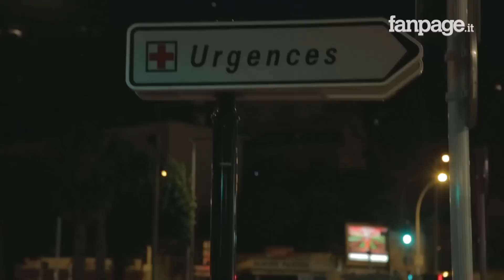I parenti degli italiani feriti, "Oltre 45 minuti per soccorrere mio padre"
Nizza, fuori dall'ospedale Pasteur, Silvia Moscato racconta i drammatici momenti dell'attentato terroristico. Suo padre è stato investito dal camion perdendo una gamba nello scontro: "Ci sono voluti oltre 45 minuti per soccorrere mio padre e ad oggi non sappiamo ancora che fine abbia fatto una nostra amica".